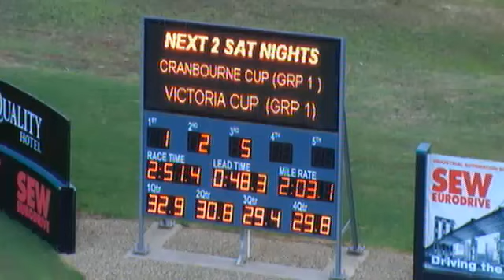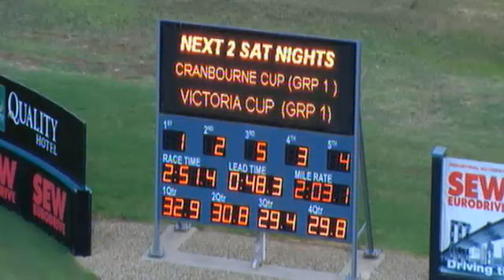TP 03-12-12 Trial 8